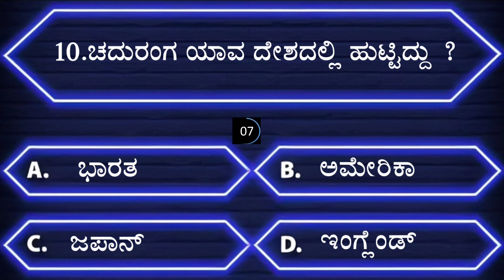ಸಾಮಾನ್ಯ ಜ್ಞಾನ। ಕನ್ನಡ ರಸ ಪ್ರಶ್ನೆ | kannada quiz l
Note-

healthtips healthsolutions health healthy healthylifestyle healthyfood foodforlife healthcare OnlyMyHealth summerHealth Tips Women Health menhealth Beauty Tips homeremedy astrology #